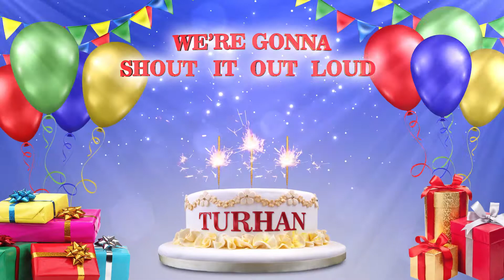TURHAN| İYİKİ DOĞDUN 2021 | Happy Birthday To You | Happy Birthday Songs 2021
Happy Birthday Songs With Names kanalı çok isim çeşitliliğine sahip kanaldır. İsminizi arama butonundan (sağda) bulabilirsiniz. İsminizi bulamazsanız, video hazırlamak için bize yazmanız yeterli.
Doğum günlerinizi sevdiklerinizle beraber kutlayın. Neşe ve mutluluğu tüm dünyaya yayın.